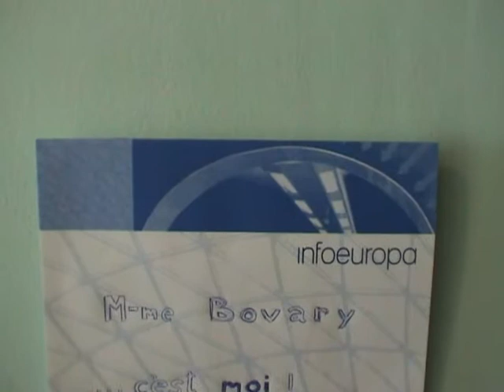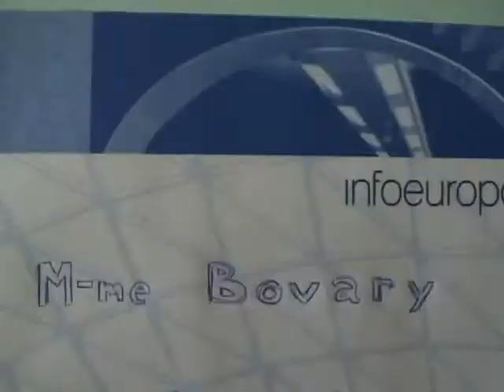Echipa 2 film consultanti